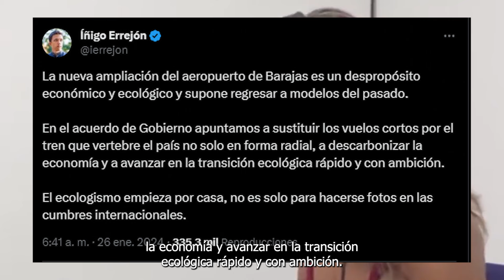Yolanda Díaz VAPULEA a Sánchez y SE NIEGA a ampliar el aeropuerto de Barajas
Pedro Sánchez salía sonriente, con esos aires de grandeza que le caracterizan, este viernes en Fitur para anunciar una medida estrella, que iba a intentar tapar la polémica de la amnistía para mostrar al mundo la solidez de su gobierno y economía.

Anunciaba de esta forma la mayor inversión en infraestructuras de la última década, la ampliación del aeropuerto del Prat.

Pero parece que esta noticia no se la había comentado a sus socios de Gobierno antes de hacerla pública y Sumar no ha tardado ni media hora en salir a negar la mayor. Esto es lo que decía Iñigo Errejón en su cuenta de twitter:

La nueva ampliación del aeropuerto de Barajas es un despropósito económico y ecológico y supone regresar a modelos del pasado.
En el acuerdo de Gobierno apuntamos a sustituir los vuelos cortos por el tren que vertebre el país no solo en forma radial, a descarbonizar la economía y a avanzar en la transición ecológica rápido y con ambición.
El ecologismo empieza por casa, no es solo para hacerse fotos en las cumbres internacionales.

Y es que la ampliación de Barajas, que nadie conocía que fuera necesaria, viene a tumbar el acuerdo de Sumar de eliminar los vuelos cortos y sustituirlos por trenes. Ya que se amplias una aeropuerto, se supone que es para que haya más vuelos, no para todo lo contrario.

De esta forma se demuestra la continua improvisación del Gobierno de Sánchez y se le suma un nuevo problema. Una obra de esta inmensidad tiene que incluirse en los presupuestos generales del estado para poder hacer frente a su coste. Motivo para que los de Sumar vuelvan a exigir más cosas a cambio. Ahora l incógnita será que nueva imposición a los ciudadanos se le ocurrirá a los comunista, ¿cerrar el metro e ir a trabajar en bici?

Más pronto que tarde lo conoceremos.